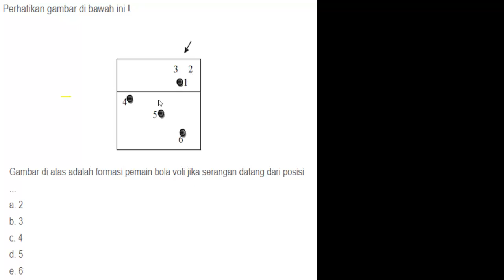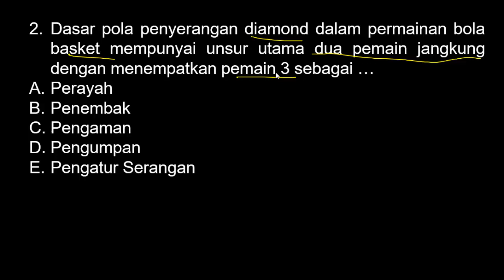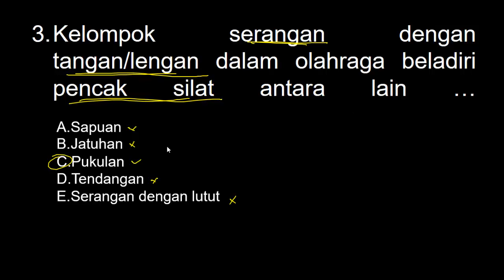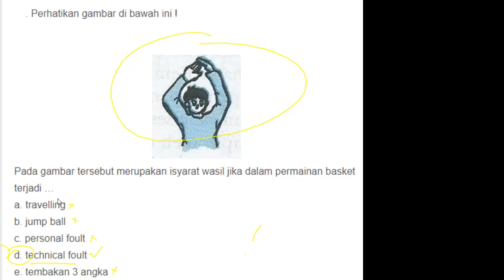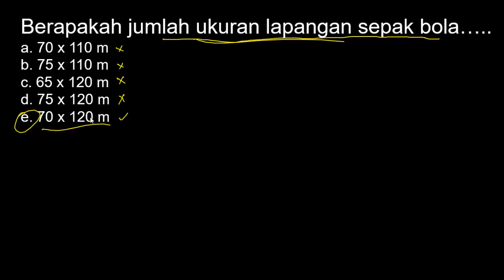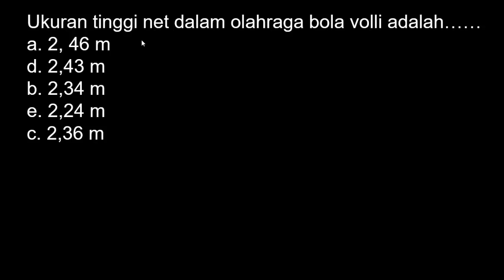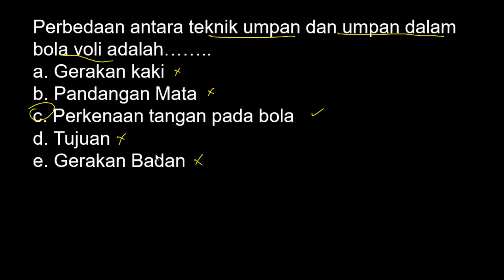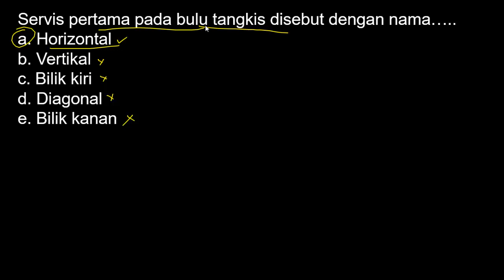Soal SKB Guru Olahraga (PJOK) - SKB Guru PJOK SD/SM/SMA CPNS 2020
Soal SKB Guru Semua Bidang (Soal PEDAGOGIK) - SKB CPNS Guru 2020